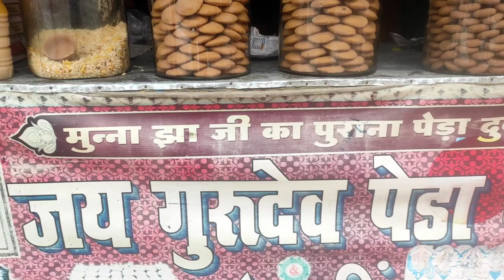Peda chowk Saraiya pul sarairnjan